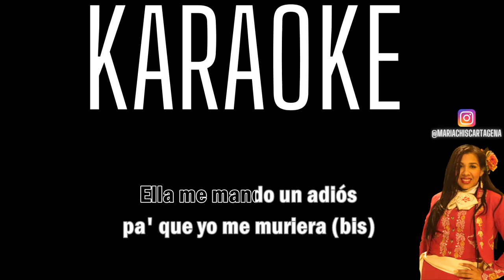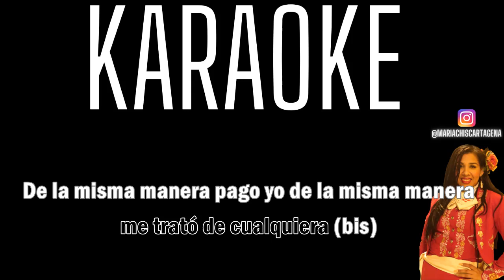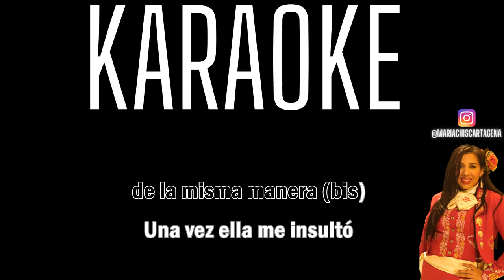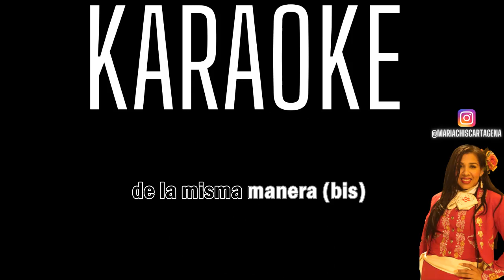Diomedes Diaz - De La Misma Manera (Karaoke)